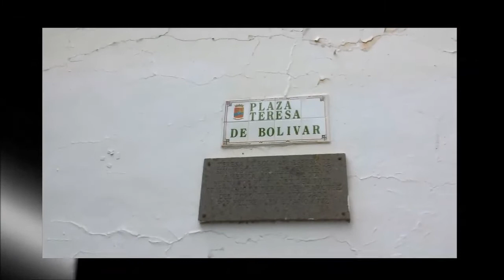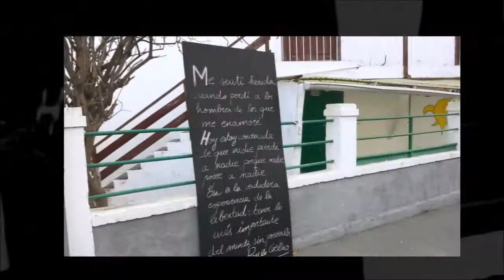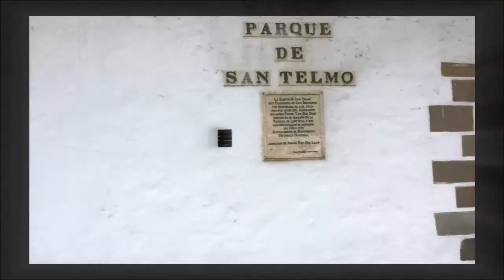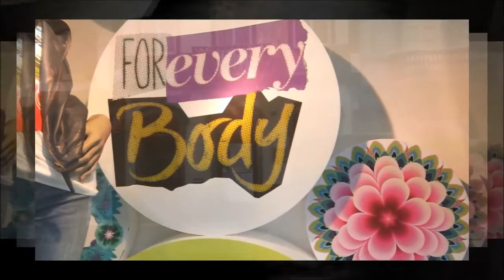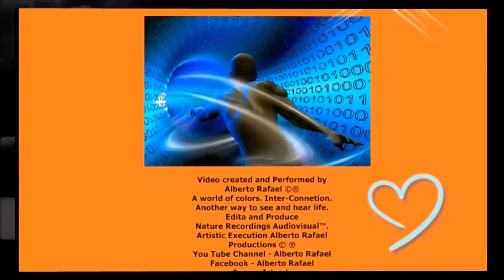Sonidos en el tiempo / Alberto Rafael©® / Nature Recordings Audiovisual™.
Alberto Rafael ©®
A world of colors. Inter-Connection.
2.014 - My Life, My images.